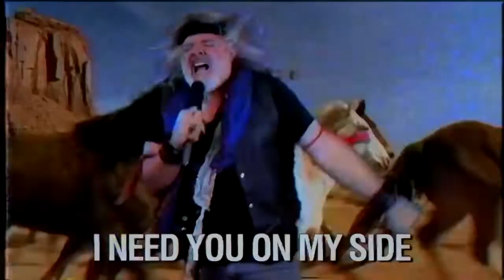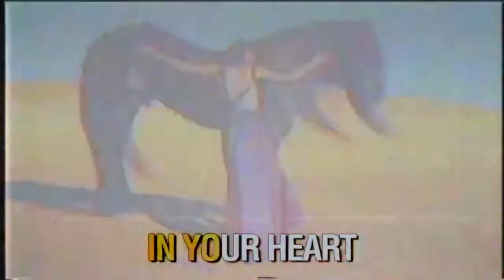Sponsor Steve Bartolotta in the 2022 Carousel Derby!